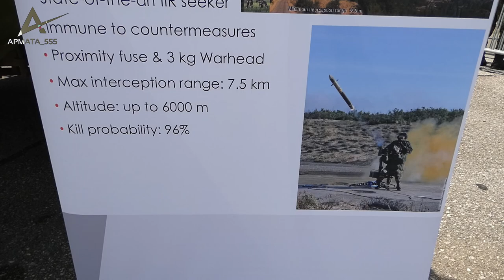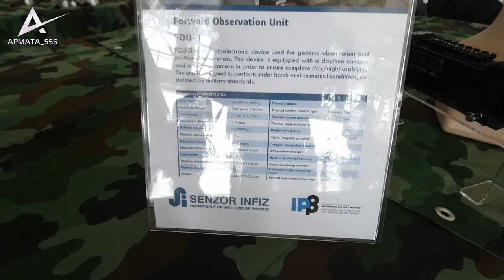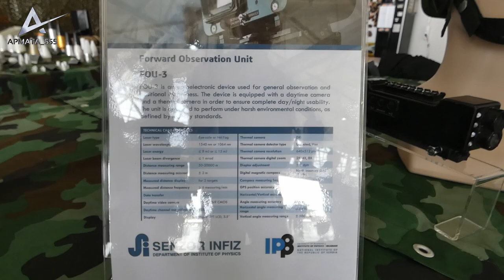Obilazak tehnike i pripadnika vojske Srbije na aerodromu "Pukovnik-pilot Milenko Pavlović".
Thumbnail credit: /